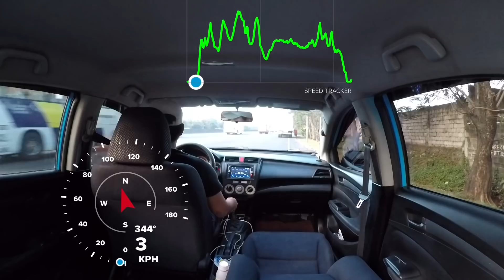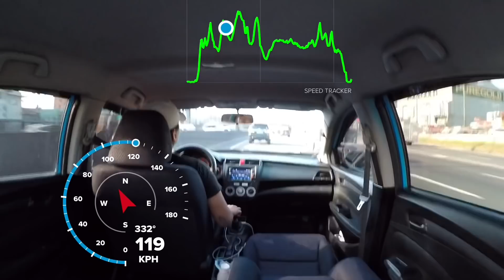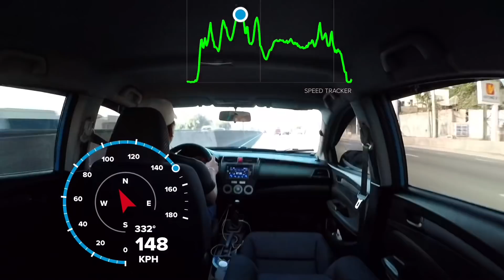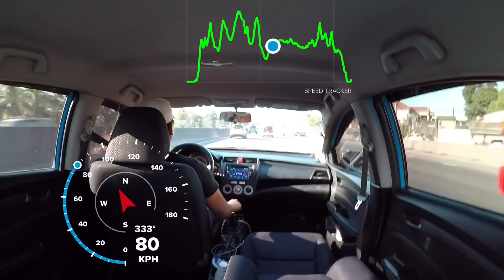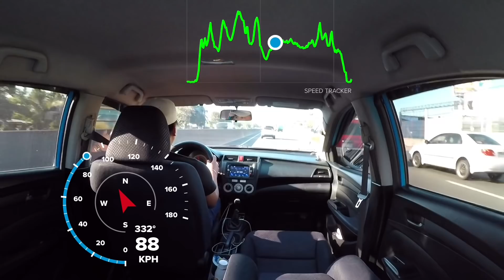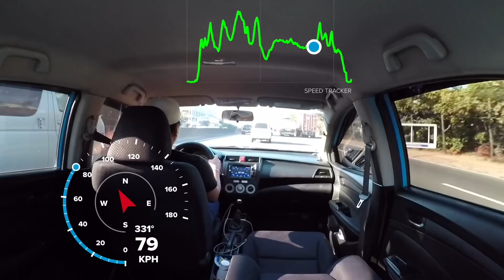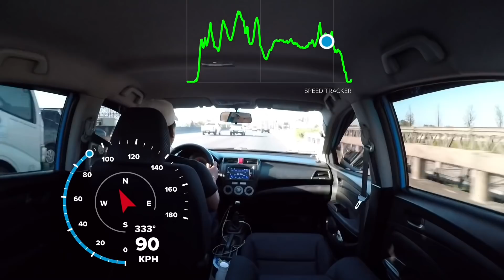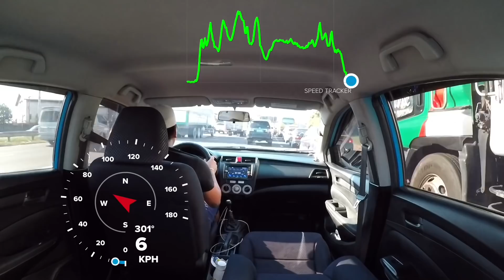136KPH 3rd GEAR 😅 l Honda City 👍 l E-Drive Throttle Controller (RACEMODE)